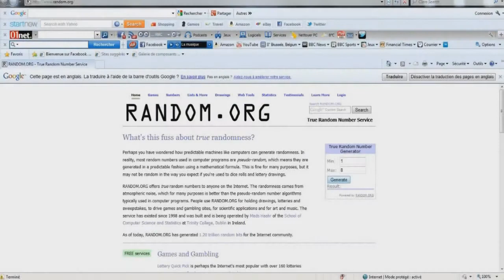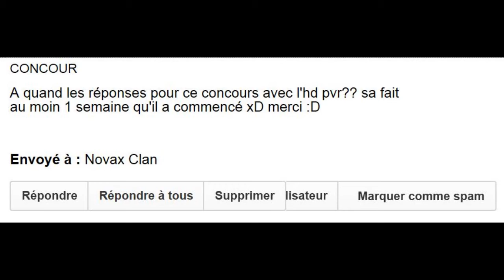[CONCOUR-FINI] 100 abonnés... Un ptit concours pour vous remercier...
Lire Svp

Hey salut tout le monde !! Aujourd'hui on se retrouve pour une petite video concour :D

100 abonnés c'est pas rien alors on a décidé de vous offrir un ptit cadeau .
Un ax180 c'est pas de la merde on espère que ce ptit cadeau vous feras plaisir :D

Vous aurez les résultats dans une de notre prochaine vidéo , je dirait 2 semaines maximum :D

Sur ce n'oubliez pas de nous ajouter sur le psn :

lo-D_elit3
SilverHawk1610

Si les 3 étapes de la participation ne sont pas faites , aucune chance pour vous de gagner :p